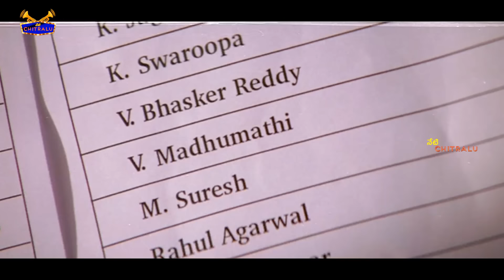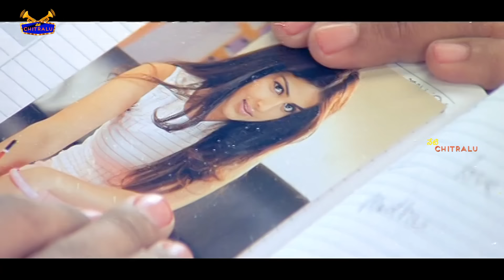Allu Arjun Telugu Movie Interesting Emotional Scene | Neti Chitralu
watch and enjoy  Allu Arjun Telugu Movie Interesting Emotional Scene | Neti Chitralu